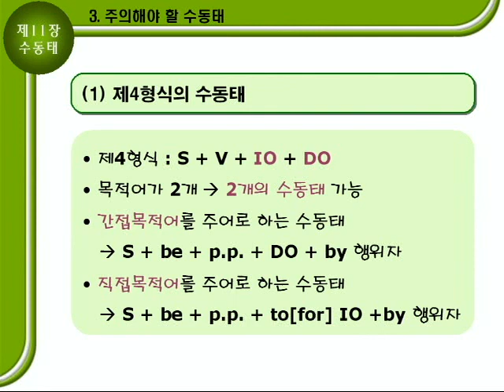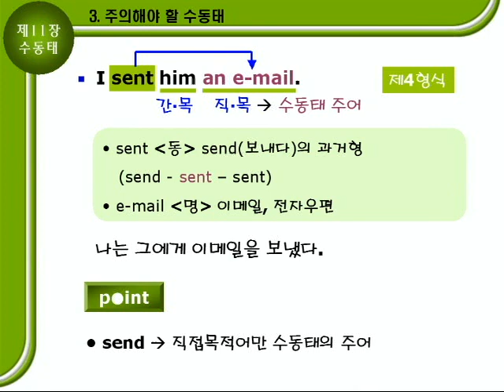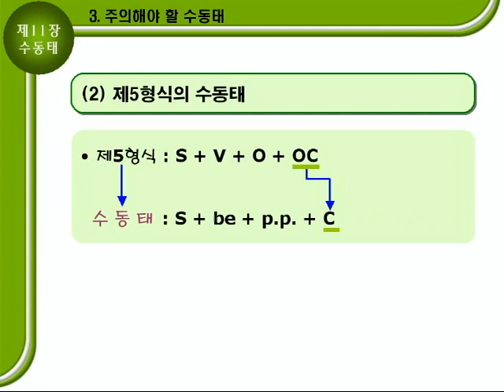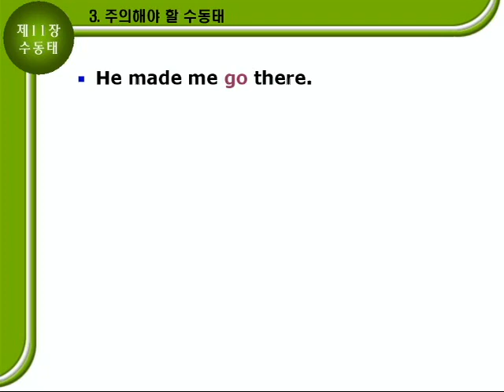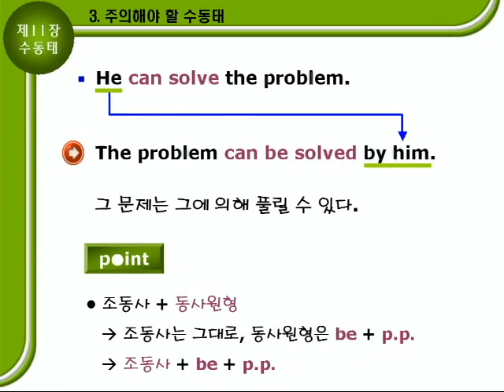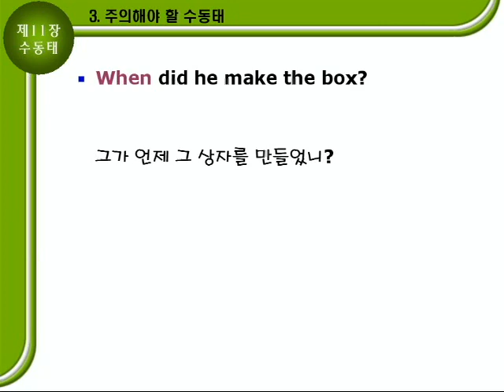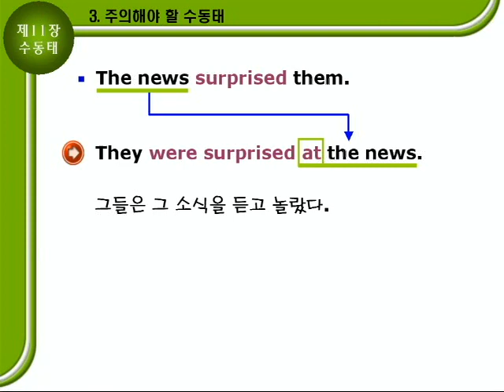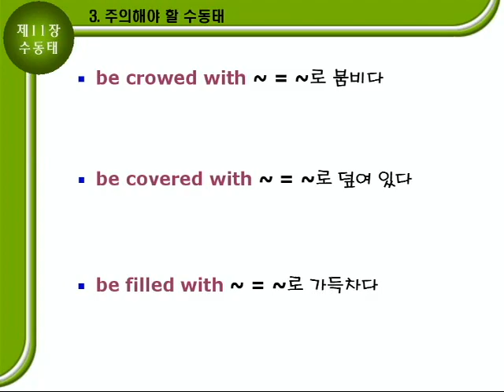기초영문법 2부11장 문법설명B